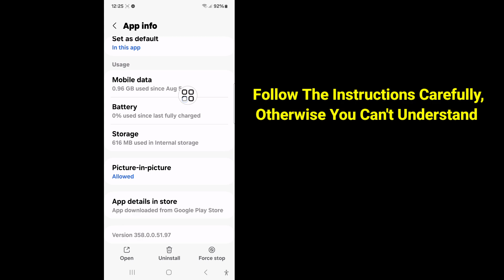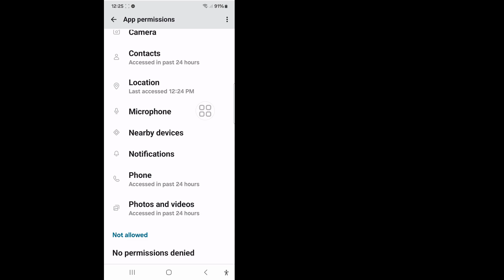How to Fix Instagram An unexpected error occurred Problem | Instagram Account Status Error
Here In This Video I will show you [ How to Fix Instagram An unexpected error occurred Problem ] . So watch this video carefully and don't skip this video if you skip this video then you will not understand very well so if any problem you can ask me and comment below i will try to solve your problem if you like this video then please hit like and subscribe my channel thank you.🙏

Other Related Queries:

How to Fix Instagram An unexpected error occurred Problem